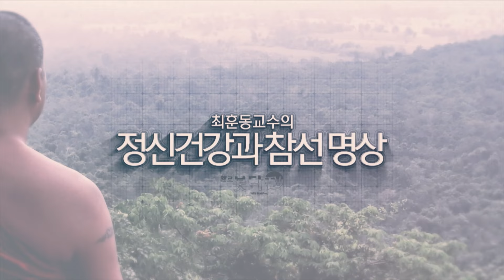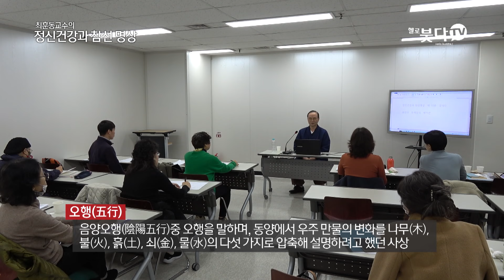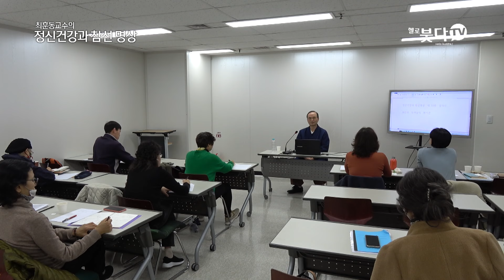불안과 두려움의 차이는 무엇인가 | 최훈동 교수의 정신건강과 참선 명상 17회(9-1) | 관계 집중 수행 명상 마음챙김 이야기